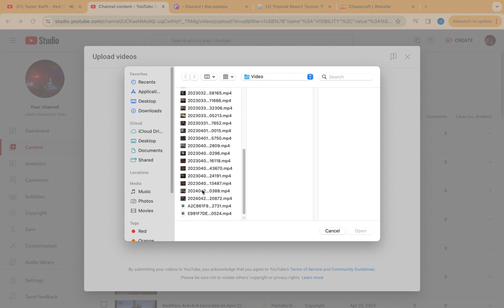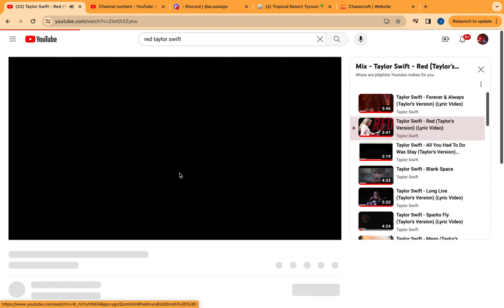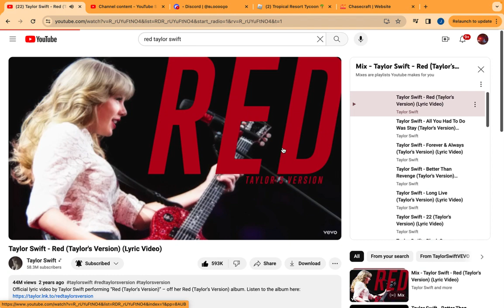BedWars 4v4v4v4 (recorded on April 26 2024)